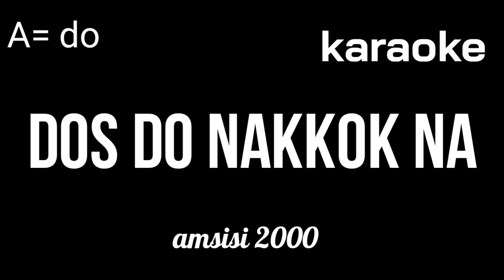Karaoke DOS DO NAKKOK NA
Karaoke
Dosdo nakkok na
Cipt: Iran ambarita
Albm: Amsisi 2000